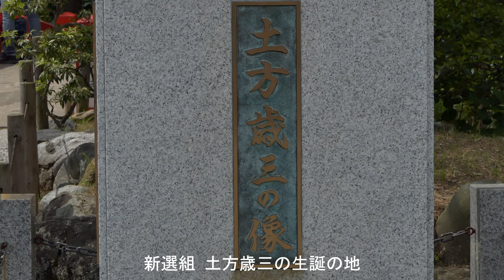[4K] 夏近し‼花一杯の高幡不動尊2020💝Summer approaches!! At Takahata Fudoson full of flowers 2020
境内には色んな花が咲いています。紫陽花と調和が取れていいですね！ヤマアジサイも少し紹介させて頂いています。
Various flowers are blooming in the precincts. It should be in harmony with the hydrangea!
各种花开在该地区。 它应该与绣球和谐！
ดอกไม้ต่าง ๆ กำลังเบ่งบานในบริเวณ มันควรจะสอดคล้องกับไฮเดรนเยีย!
경내에는 여러가지 꽃이 피어 있습니다. 수국과 조화를 이루고 좋네요!
Berbagai bunga bermekaran di daerah tersebut. Itu harus selaras dengan hydrangea!